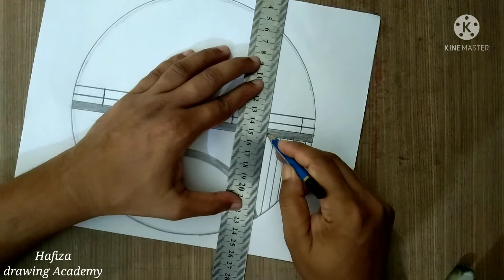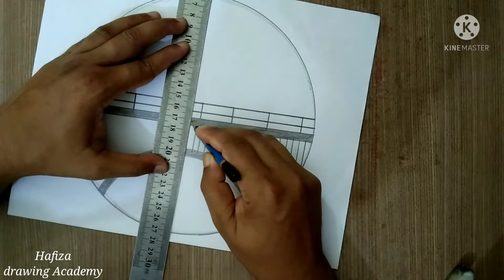How to draw a beautiful scenery / How to draw a beautiful romantic scenery with pencil.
I used pencil 4B PETRA phoenix Gold, HB, Cutter, Skil, Brush & Paper.

.music.